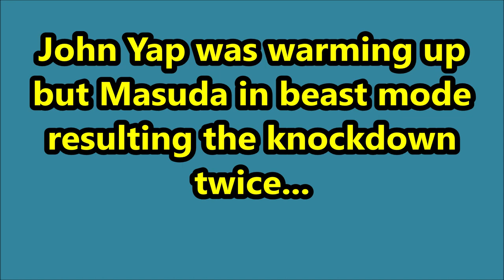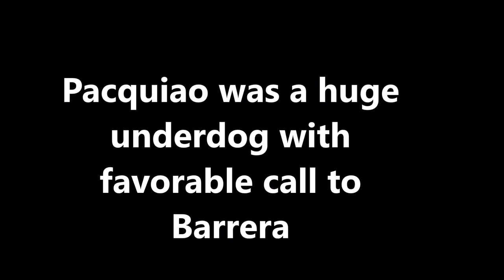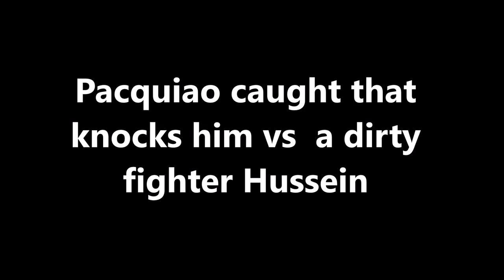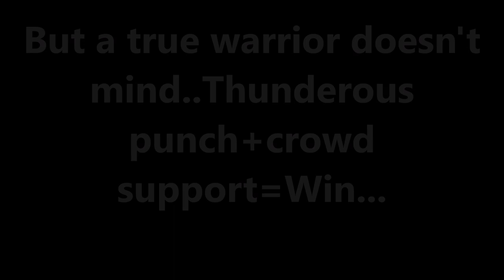Most Amazing Come from Behind Win by Filipino Boxers!!!!